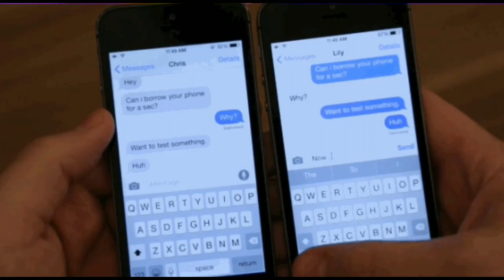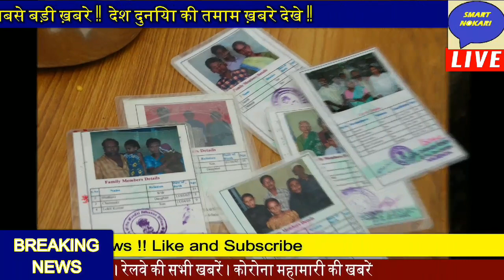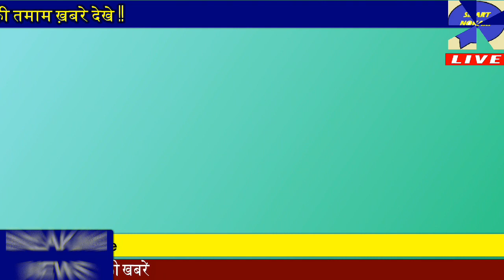Today Breaking news| 15 July 2020 आज की खबरें|देश के मुख्य समाचार|mausam vibhag aaj weather#15_जुलाई